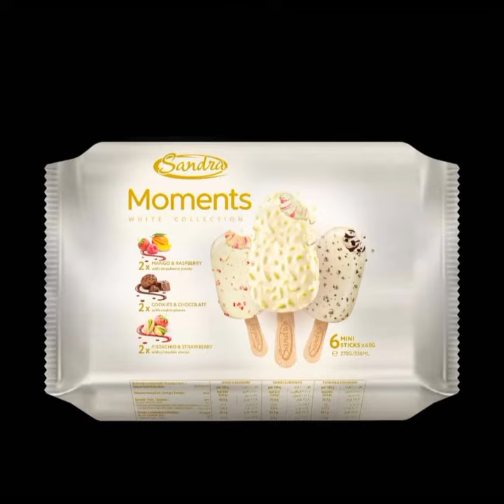try out these delicious sandra ice creams if you haven't already